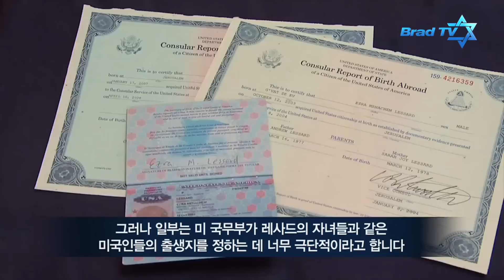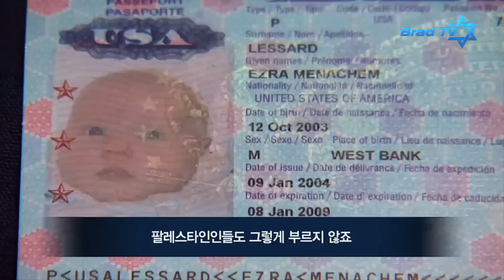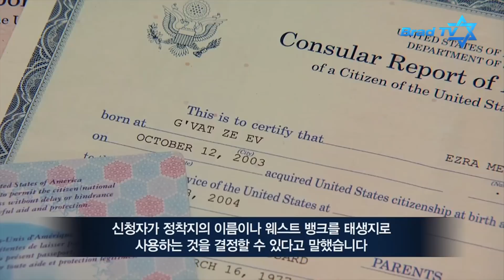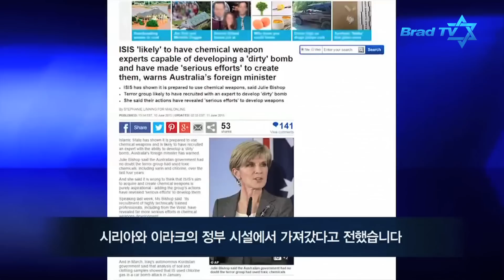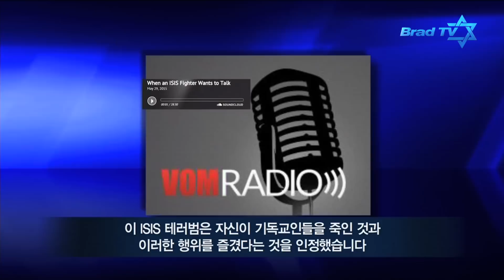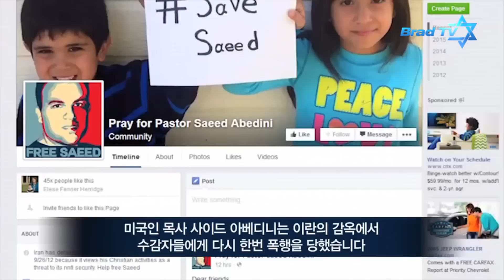[Brad TV] 예루살렘 데이트라인 6월 24일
주요뉴스
-이란 막기 위해 손잡은 '사우디・이스라엘'…5회 비밀회동
-미국 대법원, '예루살렘을 이스라엘 수도로 표기하면 위헌'
-IS, 자신들의 잡지에 대량학살 무기 개발 계획 선포
-'니느웨 평야' 대부분 장악한 'IS'…10만여 명 기독교인들 대피